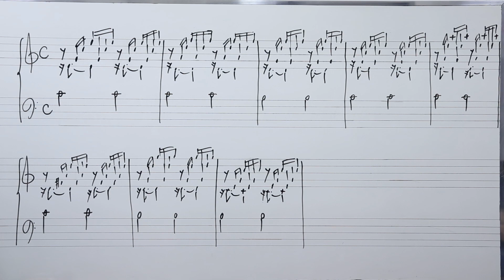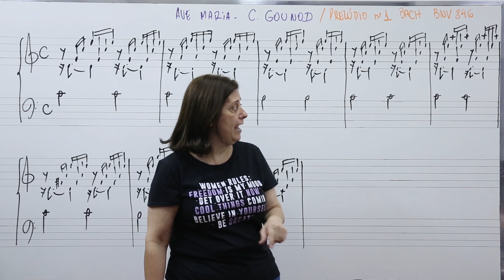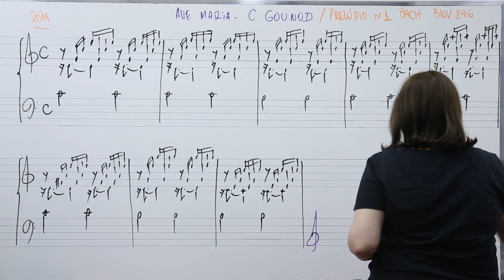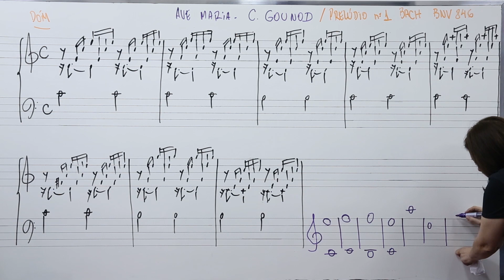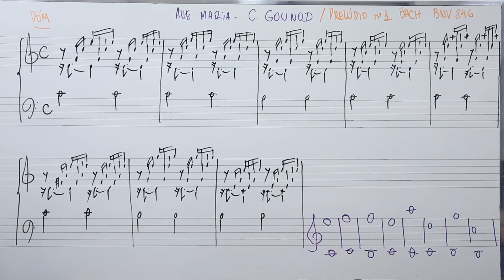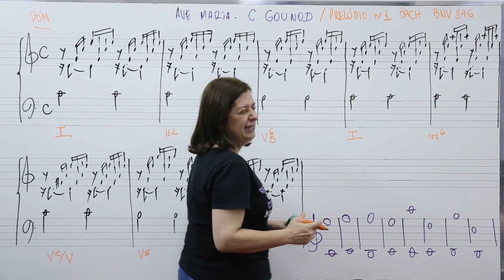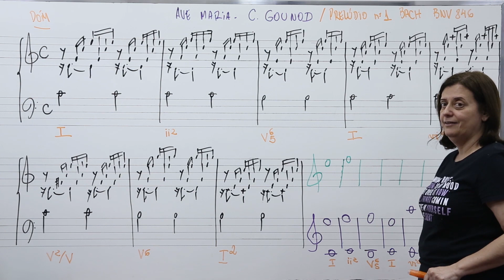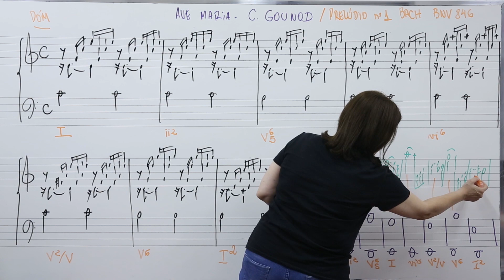Harmonia: Ave Maria!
No vídeo de hoje vamos fazer uma análise musical sobre a música Ave Maria!